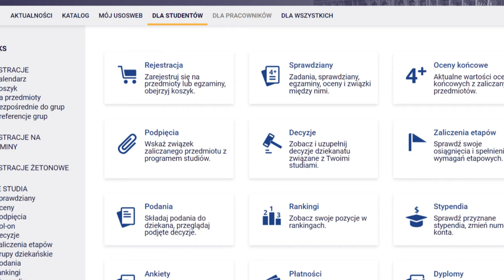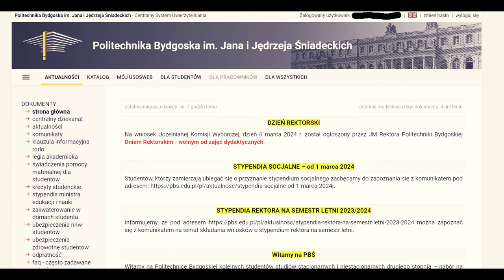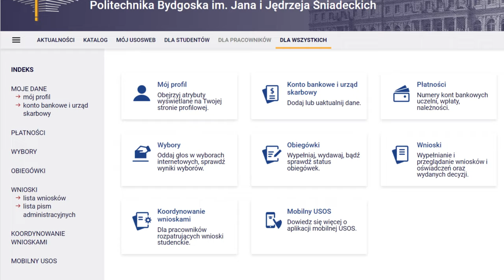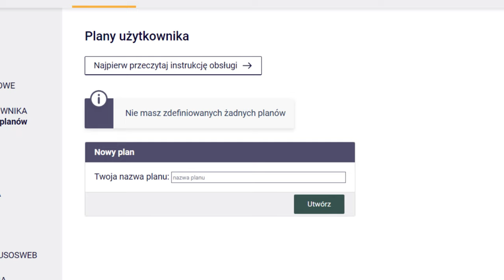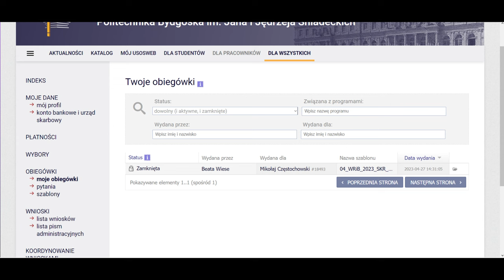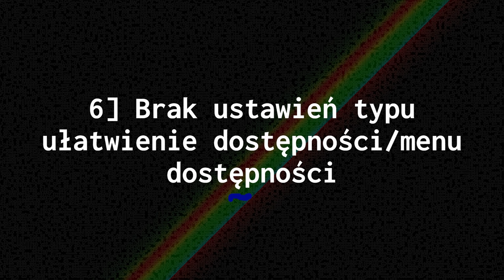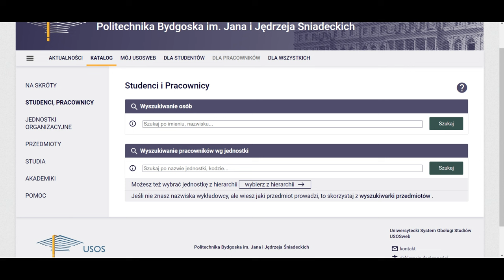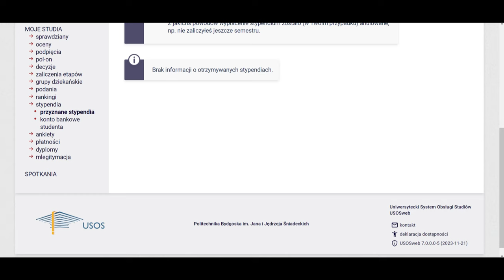DLACZEGO USOSWEB.EDU TO NAJGORSZA SZKOLNA STRONA!? (7 usterek/niepotrzebnych dodatków Usos)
🌟Nagrane przez OBS
✔Cele Subów✨
5✔️
10✔️
20✔️
30✔️
40✔️
50✔️
100❌
200❌
300❌
400❌
500❌
1000❌
Tagi:
Info
Gradient na miniaturze
Edukacja
Przetrwanie
Światło
Custom'owe tło
Biało
Studia
Korupcja
Usos